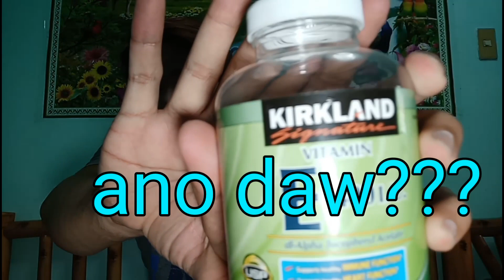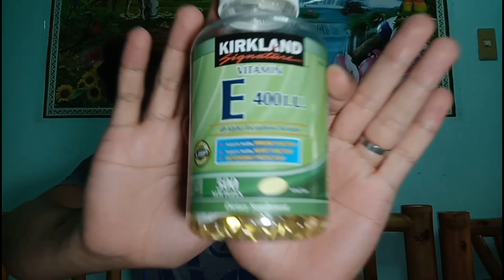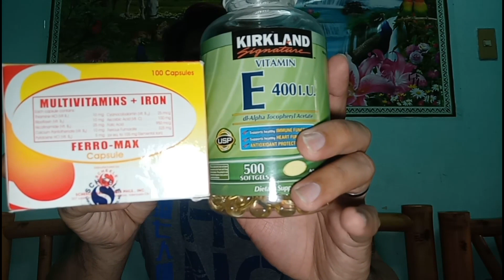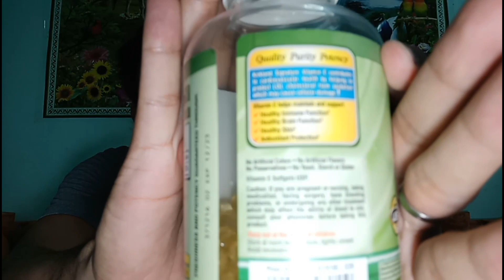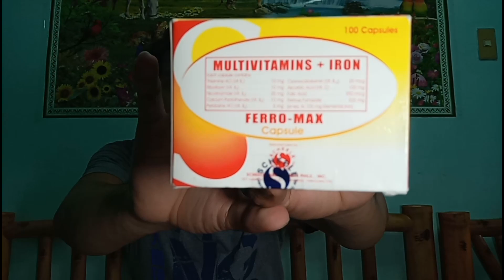Vitamin E + Vitamin C Malakas ba talagang makaganda ng SKIN? O Sabi sabi lang?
Guys i just wanna share my review about these 2 product that im taking for a while now. Hope you like it.

Kirkland vitamin e
Stresstab that includes vitamin c